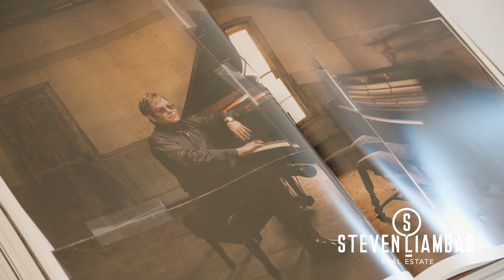COMING SOON $19.9 MILLION DOLLAR HAMPTON INSPIRED ESTATE IN SHANTY BAY ONTARIO!!!!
With 10 acres and 400’ of water frontage this is truly a beautiful home perfect for any family.
You will be amazed with such features as: Hockey Rink, Infinity Pool, Basketball Court, Tennis court, par 3 golf hole, wine cellar, theatre, putting room, mini hockey room, wrapping room, sauna, coach house, boat house, main house, workshop house.

Steven Liambas, Broker
RE/MAX Noblecorp Real Estate, Brokerage